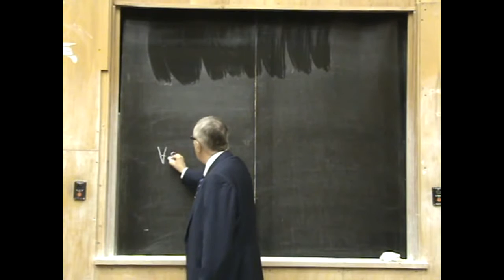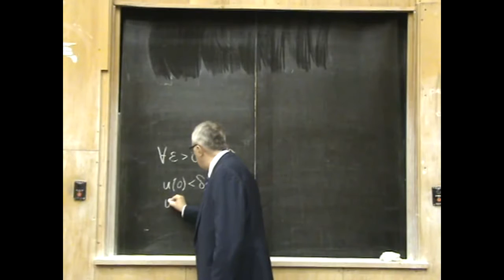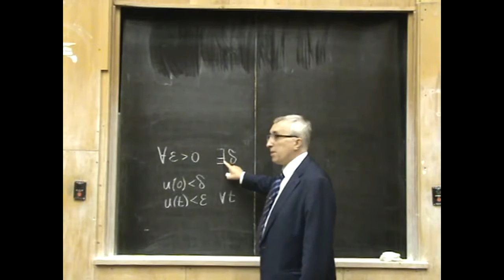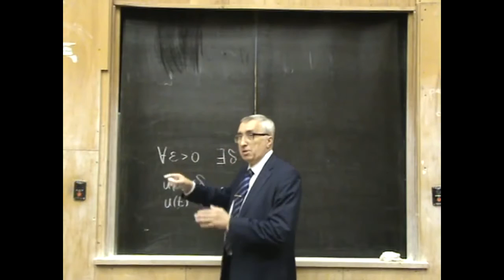35 Ustojchivost po Lyapunovu 720p